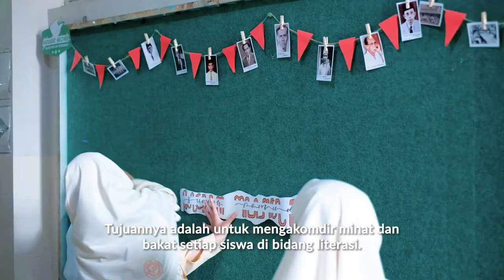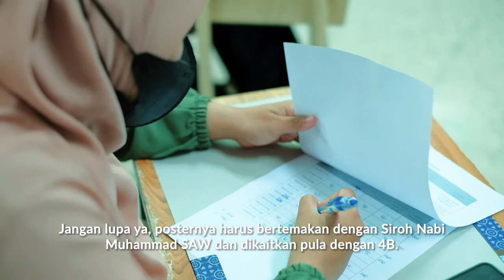Lomba Festival Literasi SMP Raudlatul Jannah